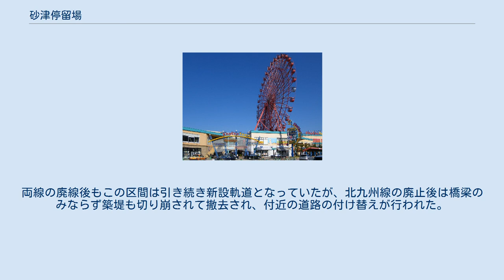砂津停留場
砂津停留場（すなつていりゅうじょう）は、かつて福岡県北九州市小倉北区砂津一丁目にあった、西日本鉄道（西鉄）北九州本線の停留場（廃駅）である。
 本項目では、隣接して設置されていた砂津車庫についても記述する。
 九州電気軌道本線第1期区間の開通により開業した、北九州線で最も歴史の古い停留場の一つ。
隣接して九州電気軌道の本社が置かれ、1942年の西日本鉄道発足後も北九州地区の事業を所管する北九州営業局（当初は小倉支社）が置かれた。
 砂津車庫が停留場北側に隣接し、入出庫線と渡り線があった。
南側には営業所と北九州営業局があった。
当停留場では電車の入出庫や乗務員交代が行われたほか、操車所から運行指示が行われ、門司方面からの下り電車に対する行先・系統指示（本線経由か戸畑・枝光線経由かなど）も行われた。
 上下線それぞれに乗降場を有していた。
安全地帯が設置されていたのは上り線側のみで、下り線側は路上の白線表示のみだった。
下り線側は、電車の系統によって停車位置を分け、上富野一丁目寄りが本線経由、米町寄りが戸畑・枝光線経由となるよう架線のスパンワイヤーに表示札が取り付けられていた時期もあった。
乗降場そばの道路端には、上下線それぞれに屋根のある待合所があり、下り線側のものは北九州営業局社屋1階前のスペースに設けられていた。
 上富野一丁目寄りで、砂津車庫への入出庫線が分岐していた。
 1911年（明治44年）6月の開通時に開設された車庫で、北九州線最大の規模を有していた。
工場も併設し、所属車両の日常検査のほか、北九州線（標準軌区間）と筑豊電気鉄道所属車両全ての全般検査を担当した。
 1987年（昭和62年）から、職員の発案により、直接制御器のハンドル操作軽減のため制御器軸受にベアリングを組み込む改造を実施することとし、当時在籍していた直接制御車52両全車に対して改造を実施した。
改造された制御器は、廃止後長崎電気軌道と岡山電気軌道が購入し、活用している。
 1992年（平成4年）10月25日の北九州本線の砂津 - 黒崎駅前間廃止に伴い、当車庫も廃止となった。
残存区間運用車両と筑豊電鉄所属車両のための代替工場設備は黒崎車庫に設置された。
 当車庫・工場の設備として、開業以来の煉瓦造りの検修建屋なども使用されていたが、廃止後は全て撤去された。
 北九州線の車両検査・修繕体制全般については、北九州線#車両基地を参照。
 砂津車庫跡にあるチャチャタウン小倉 路面上の乗降場については、廃止後は完全に撤去され、残存していない。
 北側にあった砂津車庫の跡には複合商業施設チャチャタウン小倉が建設された。
 南側にあった北九州営業局社屋などの跡には砂津バスセンターが設置された。
 当停留場と上り方の上富野一丁目との間で北九州線は小倉裏線・小倉鉄道線（後の添田線→日田彦山線）との交差を生じるが、平面交差を避けて立体交差とするため、この区間では北九州線の軌道は道路から南側に外れた新設軌道となり、築堤と橋梁で両線を乗り越えていた。
この区間は、曲線区間の架線柱が曲線の内側に向けて斜めに建植されていることが特徴であった。
両線の廃線後もこの区間は引き続き新設軌道となっていたが、北九州線の廃止後は橋梁のみならず築堤も切り崩されて撤去され、付近の道路の付け替えが行われた。